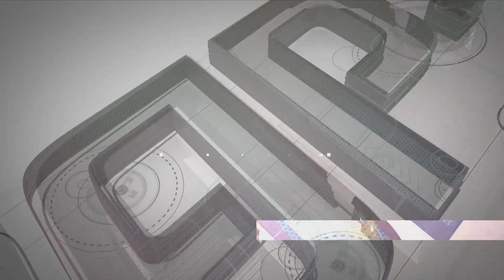Spanish footballer Bartra visits the MotoGP™ paddock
Former Barcelona defender Marc Bartra visited the Circuit de Barcelona-Catalunya to get a taste of MotoGP™.